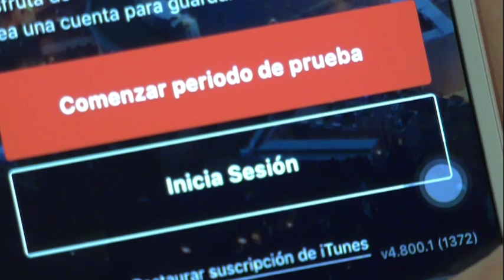Pope Francis and Russian Orthodox bishop discuss possible meeting with Patriarch Kirill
Pope Francis had told journalists the content of his meeting with the representative of the Moscow Patriarchate.